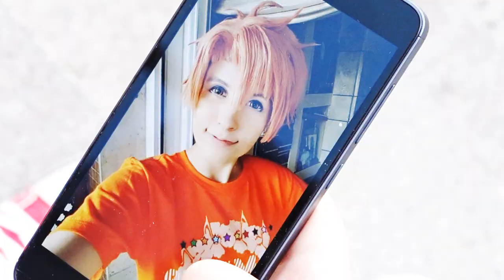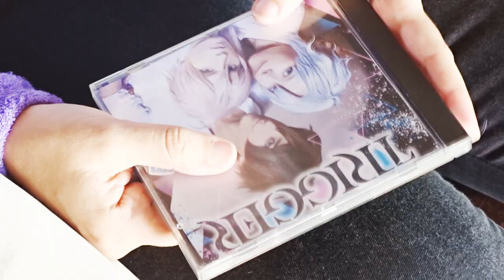IDOLiSH7 - アイドリッシュセブン [Cosplay] Live while we're young